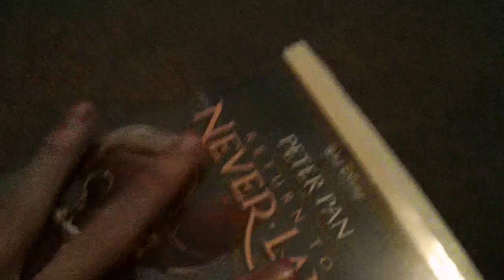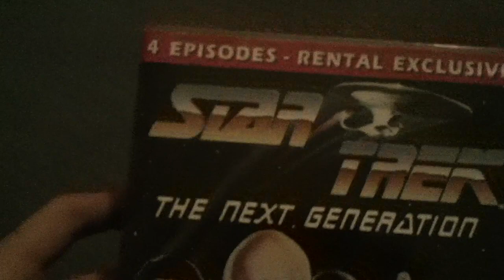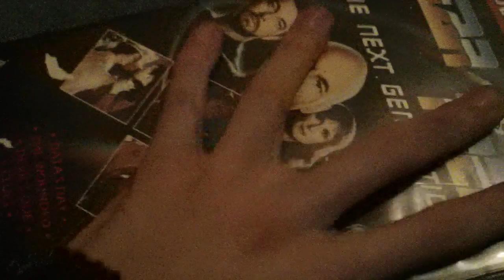VHS Update 19/02/2014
Eight today.